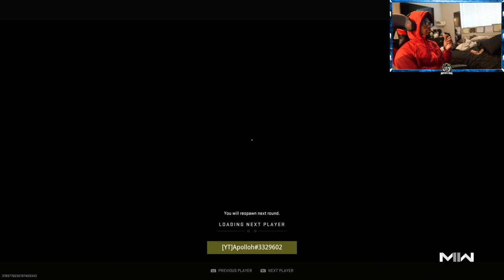HUNTA GANG PLAYS SEARCH AND DESTROY ON MW2